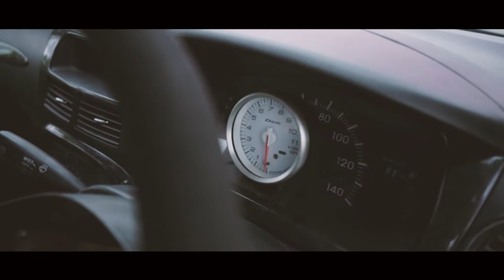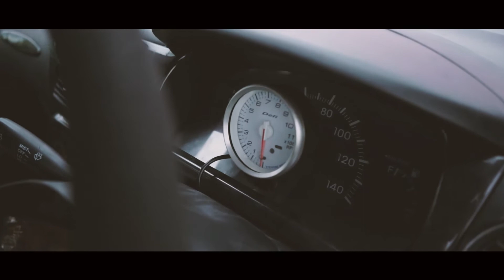Daihatsu Avy 3SZ L250v Ori Japan | Super Viva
Kali ni kita nk preview sebuah jentera Daihatsu Avy L250v original yang telah di tikam dari jualan lelong di Japan..haha
kereta ini special kerana enjinnya telah di hapgred ke pada enjin yg berkapasiti 1500cc dari model 3sz..
Orang2 yang bertanggung jawab mengupgrade kereta ini adalah ownernya sendiri iaitu saudara Bocat dari Mia Garage & saudara Buja dari Bja Garage.. ada lagi yang membantu tapi kita simpan biarlah rahsia..haha..

terus berbincang dengan admin dan dapatkan pakej2 pengiklanan menarik yang di tawarkan..

🎵 Track Info:

Title: Winding Road by Pyrosion